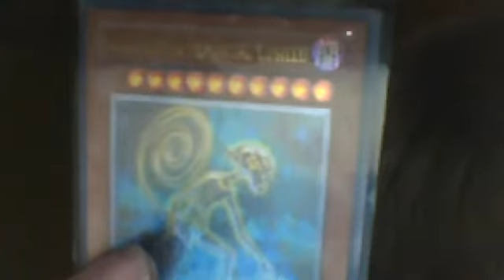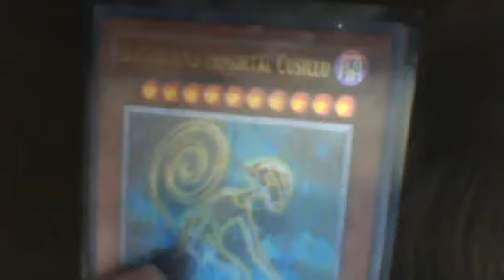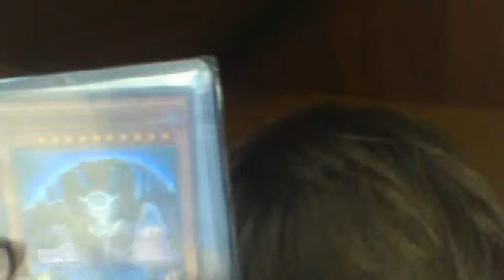yugioh talk episode 60 earthbound immortal (gods) special